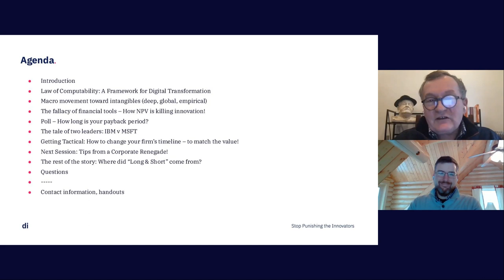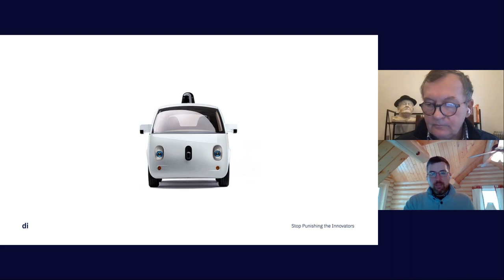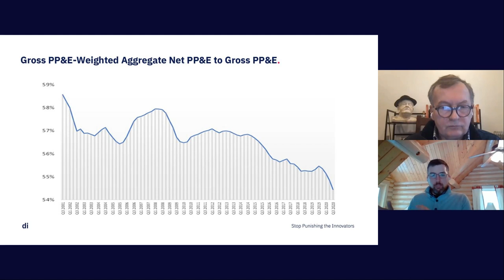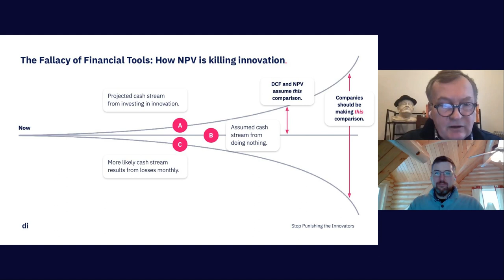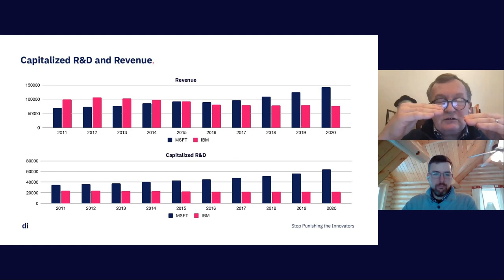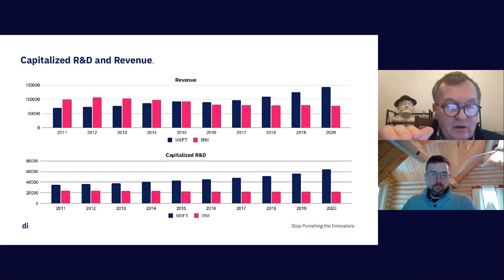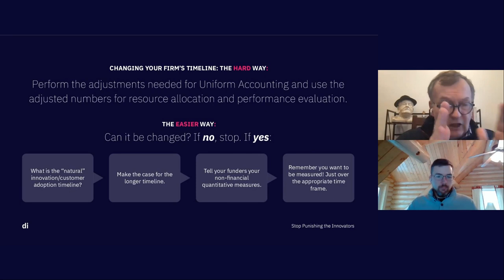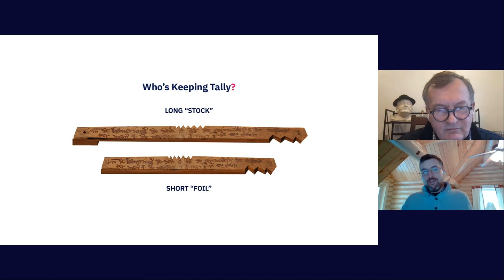Stop Punishing the Innovators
Most breakthrough innovations take at least 5 years or more to come to scale. Most corporate business cases are three years or less.

This punishes innovators massively. Combine this with the fact that the tenure in most corporations is less than 5 years — and you have a no-win situation for innovation.

There are two ways to fix this: fancy and simple.

The fancy way is to capitalize your R&D efforts according to an empirically derived amortization schedule specific to sector. The easy way is to use a 5 year NPV on innovations, like Amazon does.

In this workshop, Manifold Partner John Sviokla and Director of Research at Valens Research Robert Spivey explain why, using insights from a 25,000 company global database on financial performance.